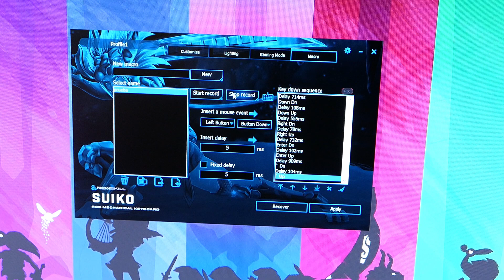⌨ Teclado MECÁNICO Newskill Suiko Ivory! 😍 (PRECIOSO) | Review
Review de un teclado mecánico que me está encantando, el Newskill Suiko Ivory.
Enlaces de compra:
► NEWSKILL SUIKO IVORY
► LOGITECH G413
► TECLADO MECÁNICO VICTSING (ahora mismo no está disponible en Amazon, igual ya no se vende)

Me parece precioso, no muy caro y además el funcionamiento es muy bueno. En el vídeo explico también así por encima los diferentes tipos de switches, y hago una comparativa de sonido entre este teclado, el Logitech G413 y un teclado mecánico VicTsing. ¡Espero que os guste el vídeo!

Para las dudas sobre micros, cámara, etc. Éste es mi equipo actual:
► Cámara: Lumix LX15
► Micrófono de solapa (unboxings, grabar de pie, etc): BOYA BY-M1
► Micrófono de condensador: MAONO PM-430
► Trípode: TACKLIFE MLT02
00:00 Introducción
00:38 Unboxing y Primer Vistazo
01:52 Reposamuñecas y Teclas de función
03:02 Aplicación y Modos de iluminación
04:48 Switches: explicación y experiencia
07:01 Test de sonido (Newskill, Logitech, Victsing)
07:53 ¡Despedida!